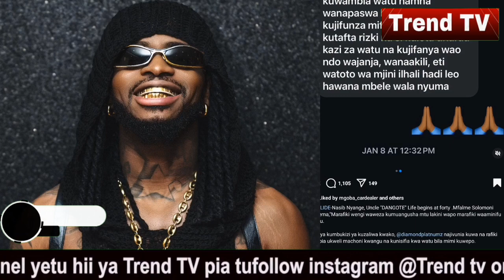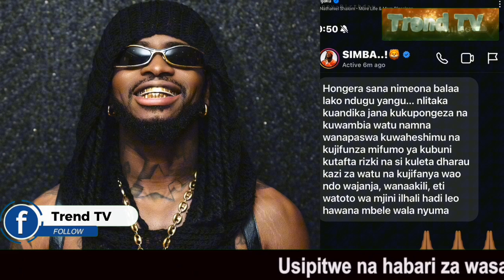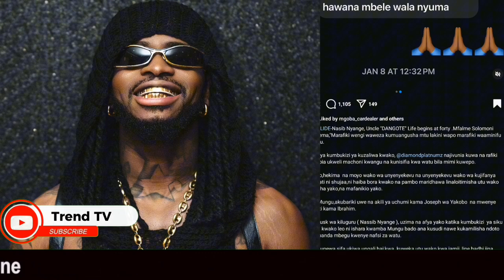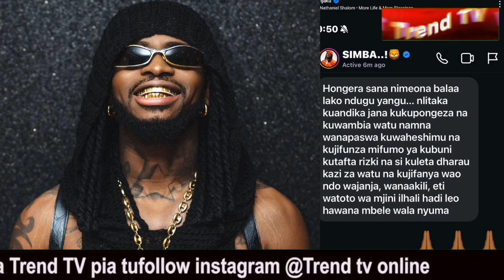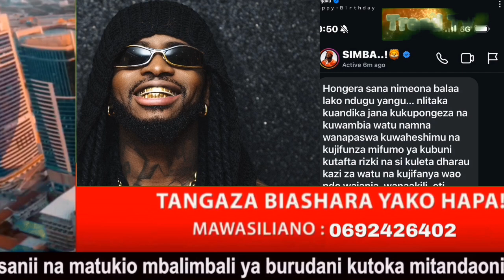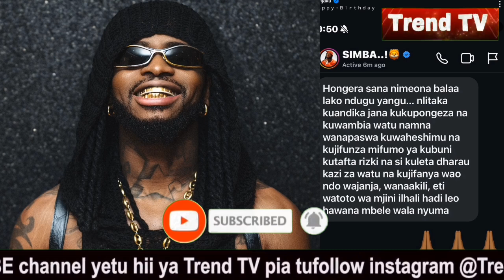Utabaki mdomo wazi akichofanya MWIJAKU leo kwenye birth day ya DIAMOND